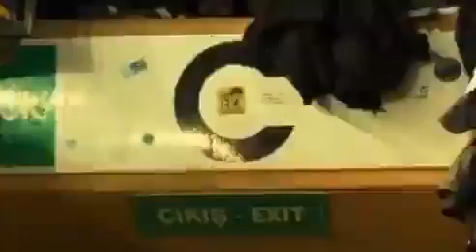Trübünlerden "Ali İsmail Korkmaz" Sesleri!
Rahmetle anıyoruz...